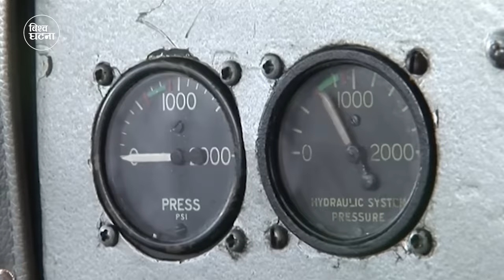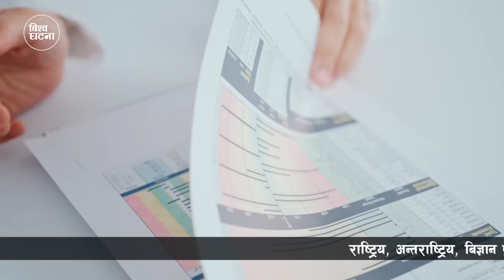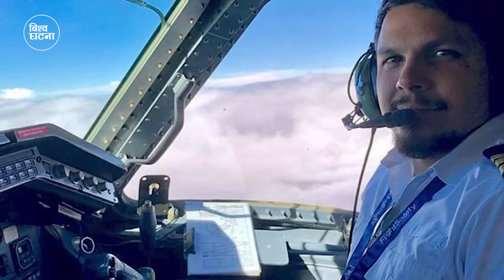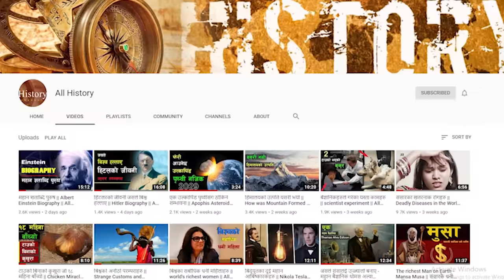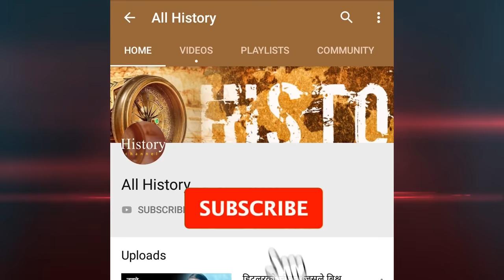प्लेन दु'र्घटना हुदा घना जंगलमा ३८ दिन भौतारिदै बिताए | Pilot lost in amazon Jungle | Antonio Sena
Antonio Sena was 3,000 feet in the air, 242 kilometres from the nearest town, with nothing but the rainforest stretching around him in all directions, when his plane's engine stopped cold.

It was supposed to be a four-day trip, ferrying 600 litres of diesel fuel from the town of Alenquer to a gold mine called California, tucked away in the Maicuru reserve. The spot was so isolated that Antonio needed a practice run the day before to locate the airstrip.
A small opening in the canopy revealed a patch of palm trees. The slender giants normally live near water. They're also somewhat soft, or at least as supple as a tree can be.
A man in a black shirt and baseball hat poses for a selfie in front of a plane
Antonio snapped this selfie of himself with the Cessna 210 aircraft he crash landed.
Then came the second. By the third, the cockpit was overcome by noise and confusion.
When Antonio opened his eyes, he was pinned between his seat and the instrument panel, with bits of cargo debris lying everywhere. The smell of diesel and aviation fuel filled his lungs, and Antonio realised he was drenched in flammable liquid.